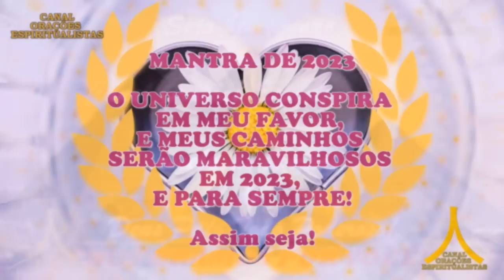Oração da Noite! Proteção com Ave Maria e Pai Nosso!